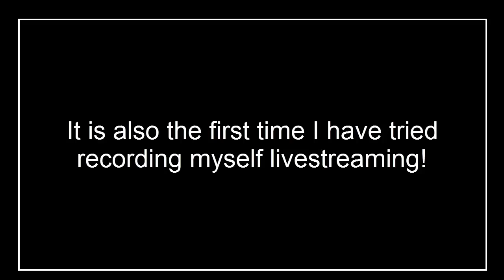Let's Play Minecraft! Episode 3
The inaugural flight of Bacon the Pig. Also, the final flight of Bacon the Pig. Now with added bunnies of creepiness. Episode 3 of 5 from my livestream on Weds 23rd October 2014. Apologies again for the poor video and audio quality.

To vote for this week's livestream (Weds, 7:30PM GMT) please go . Don't forget to vote even if you don't watch the livestream, it will be put up on Youtube too!